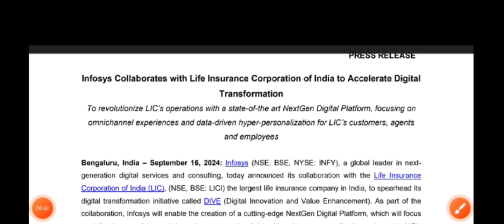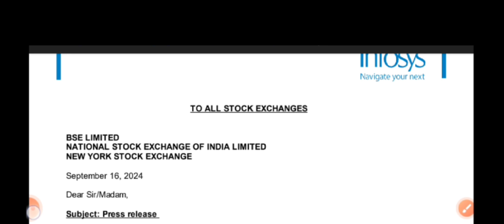Infosys Breaking News | Infosys Latest News | Infosys share Target | the smart investor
K0SaHqFO3FekA9hm